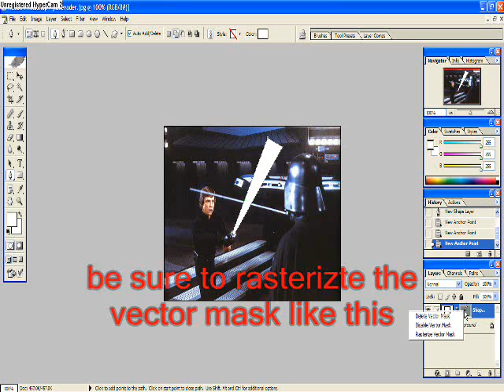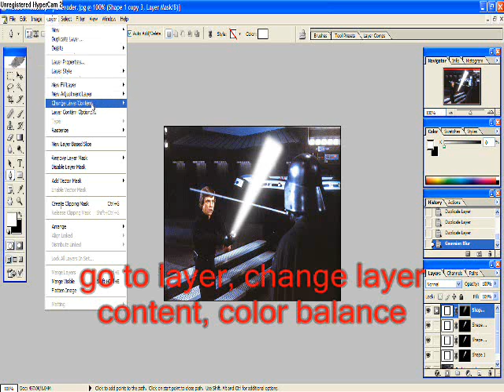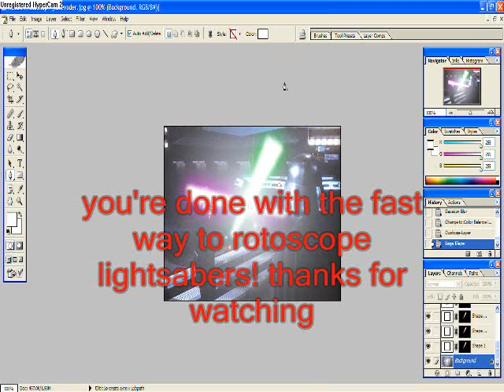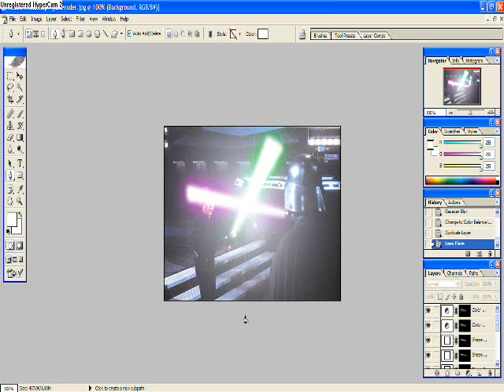How To Rotoscope Lightsabers The Fast Way!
Using any type of photoshop cs to rotoscope your lightsabers the faster way! From Patrick Productions.